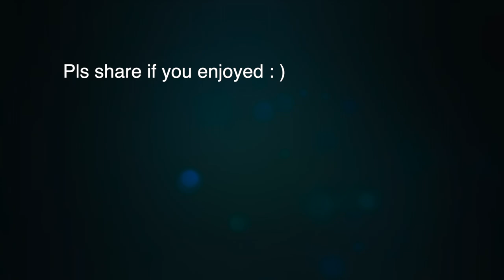Fortnite mobile Pro Buildfights #1 | 60 fps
Some Buildfights with other Fortnite mobile Pro players

My Clan: Omen (Elite)

My Device: iPad Pro 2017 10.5 (I play 4 finger claw)

The Music: 1. TULE - Fearless pt.II (feat. Chris Linton)

                     2. The Chainsmokers - Dont Let Me Down (Illenium Remix)